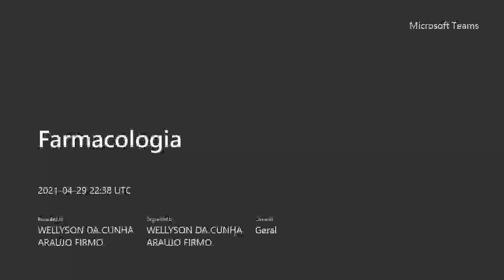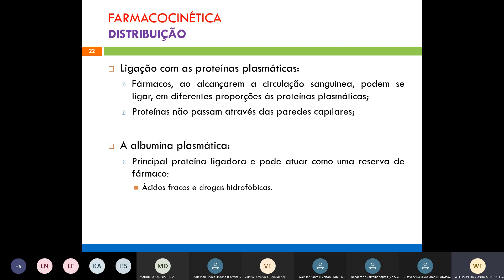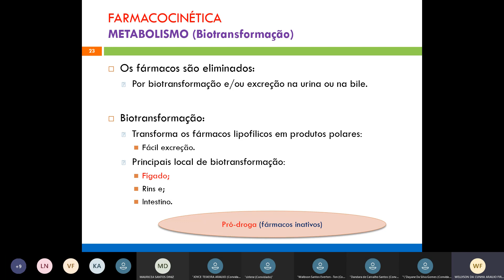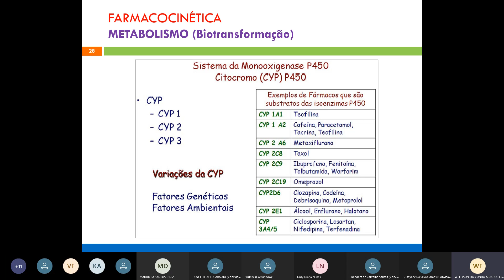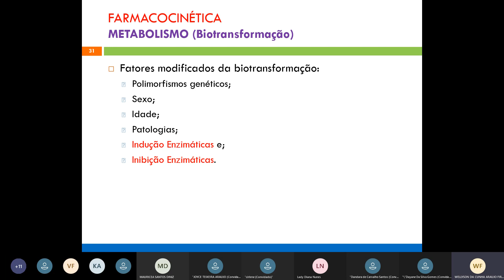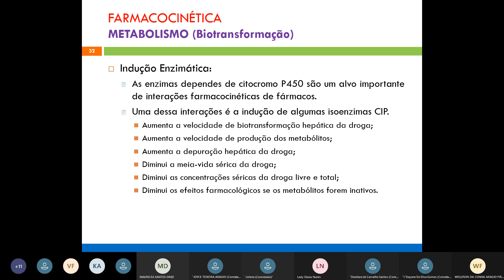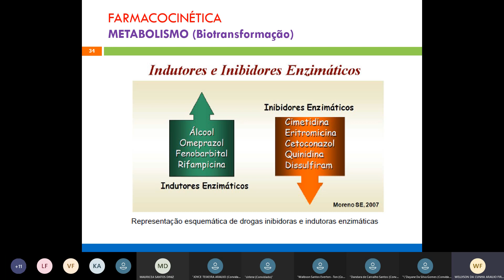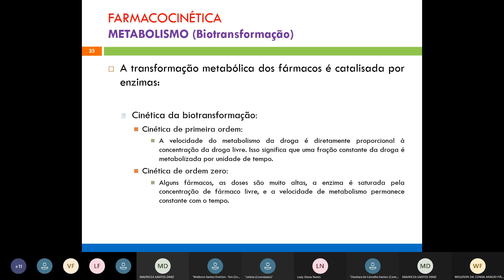Aula 29.04 - Farmacologia - Quinta